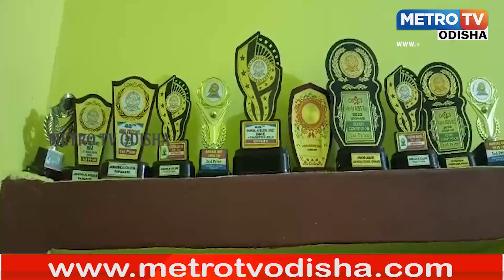ବଲାଙ୍ଗିର ଜିଲ୍ଳା ବ୍ୟାଡମେଣ୍ଟନ ପ୍ରତିଯୋଗିତା ରେ ସମ୍ପଦା ମହାନ୍ତି କୁ ତ୍ରିମୁକୁଟ